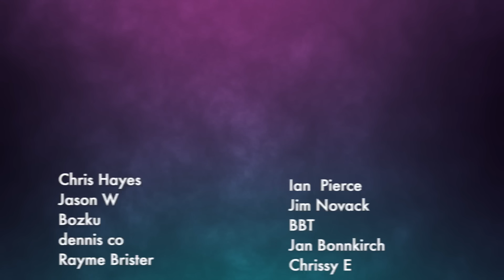When Women Say THIS – It Reveals She Likes You (MUST WATCH)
Learn how to know if she likes you. In today's video we're going to be discussing a number of signs that reveal if a woman likes you.

Hey there, it's Anna. Ever been in a conversation with a woman and she says something that makes you pause and think, "Does she like me?" Today, we're decoding those key phrases and comments women say that reveal they're into you, even when they're trying to keep it under wraps. It's all about reading between the lines and understanding the subtle hints. By the end of this video, you'll be able to recognize these revealing statements and know how to respond. Also, make sure to stick around until the very end of this video for an essential bonus tip. It's a key piece of advice that beautifully ties together all the points we've discussed. You won’t want to miss it! Now let’s dive in.

Benefits include:
😀Loyalty badges - show your support
😀Emojis

💌What did you think of today's video? Do you know of any other tips on how to know if she likes you? I try my best to respond to as many comments as possible!